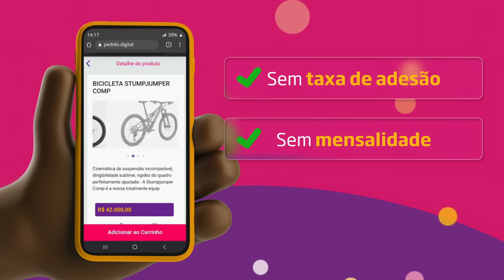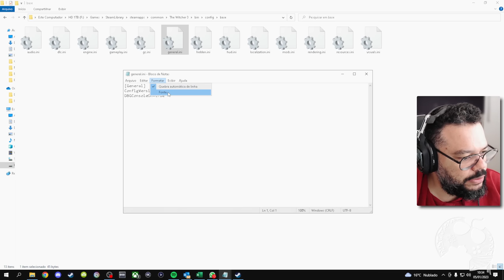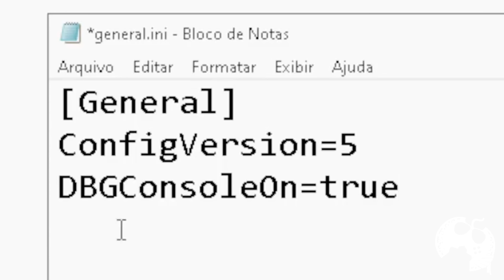FIQUE MUITO RICO SEM FARM E PRA SEMPRE EM THE WICTHER 3 - MELHOR OPÇÃO NA V.4.0 NEXT GEN DE 2023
Neste vídeo trago um método que vai te deixar exageradamente RICO em The Witcher de forma rápida e sem qualquer farm. Está funcionando e graças a versão 4.0 é possível executar de forma mais ampla os passos. Se está curioso pra saber do que estou falando e como fazer todo esse milagre, cola no vídeo e comenta depois se funcionou, pra você!
Muito obrigado mestre @LexarsGames pelas instruções de como fazer os passos. Sem você o vídeo não existiria, meu amigo.

Caminho no Steam: \SteamLibrary\steamapps\common\The Witcher 3\bin\config\base
Caminho no GOG: \GOG Galaxy\Games\The Witcher 3 Wild Hunt GOTY\bin\config\base
Caminho na Epic: (não sei o caminho, quem souber comenta no vídeo pra colocarmos aqui)

Pedido Digital (propaganda): 00:00:00
Intro: 00:00:50
Os passos: 00:04:01

- Jogue comigo
- Emotes únicos
- Grupo exclusivo no WPP e muito mais!!!

Caixa Postal: 4455
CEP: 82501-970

Temos um Grupo de Ofertas no Telegram!

AGRADECIMENTOS
Kallil Augusto